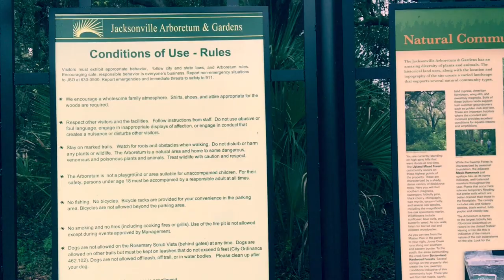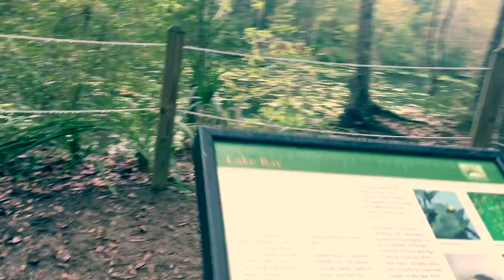Jacksonville Arboretum and Gardens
120 Acres of nature trails. Song Credit: Counting Down The Days by Above & Beyond WYOMI Remix.